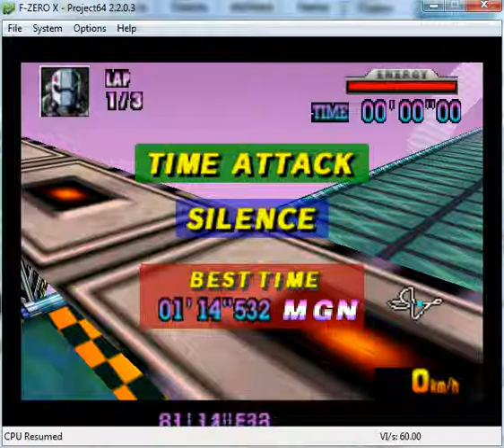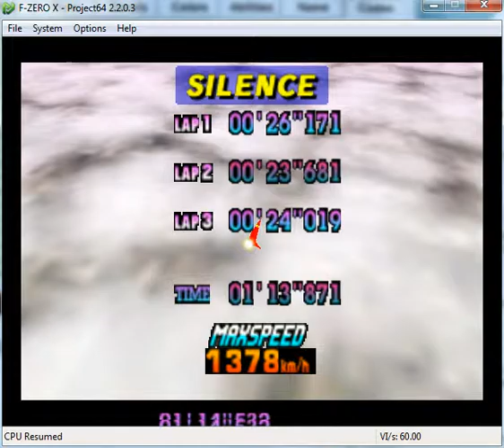F-ZERO X Custom Tracks: Silence: Wonder Loop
It really is a wondrous loop,  but it's a strangely fun level to play. I'll have to do better, when designing angled roads, however.